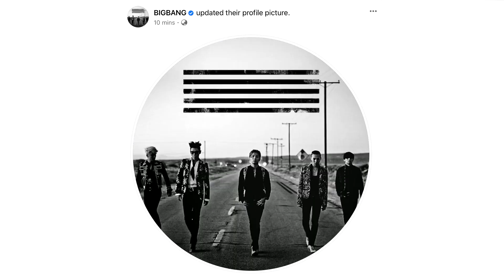เพจ BIGBANG อัพเดตโปร์ไฟล์เป็นรูปสมาชิก 5 คน @Inside News Tonight 30Apr21